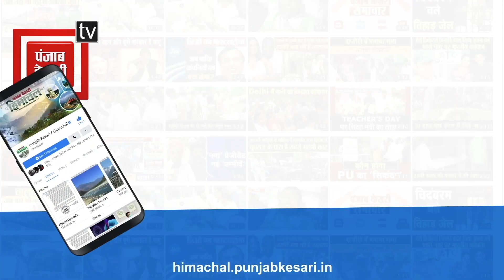अक्टूबर 2022 में GST चोरी मामले की सुलझी गुत्थी, आरोपी यूपी से गिरफ्तार